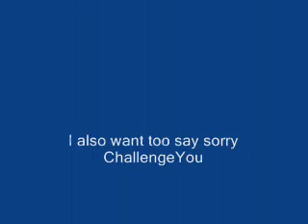A Bug On ChallengeYou ScreenShots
This is a little video to show what happens somtimes when I take a screenshot. It only shows what happens afterwards.